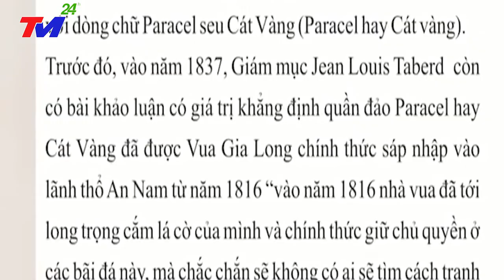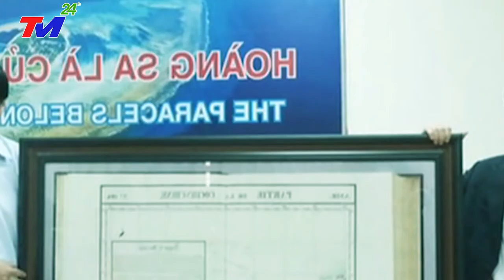VIỆT NAM KHẲNG ĐỊNH Chủ quyền Ở Biển Đông "Ch'ặt Đứt" Đường Lưỡi Bò Phi Pháp Khiến TQ NỔI ĐIÊN